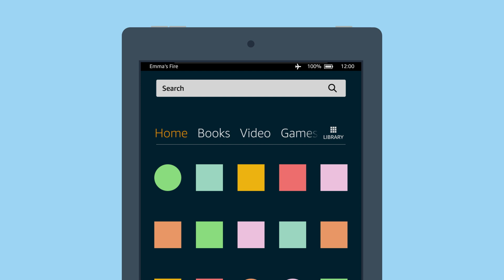Amazon Fire Tablet: About Airplane Mode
Tips and information to connect your Fire to Wi-Fi. Learn more about Fire Tablet on Amazon Help